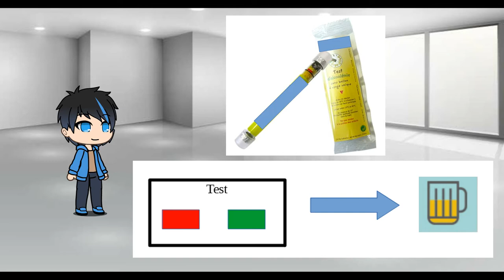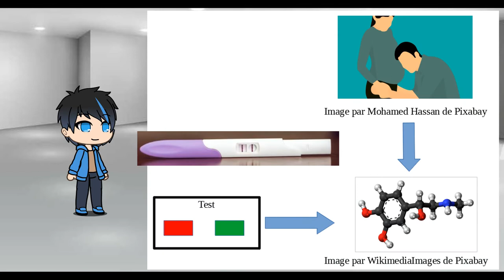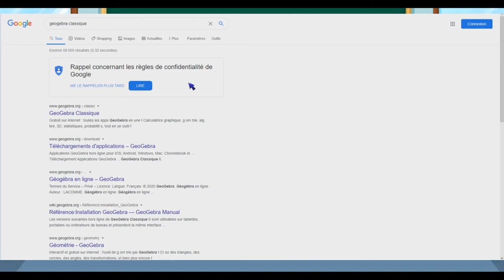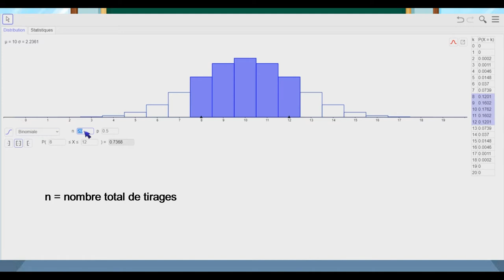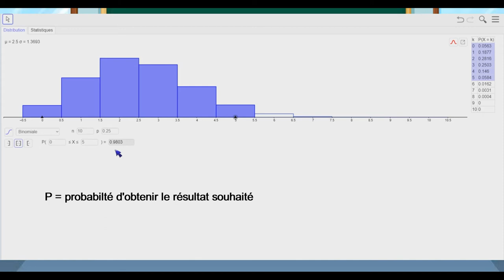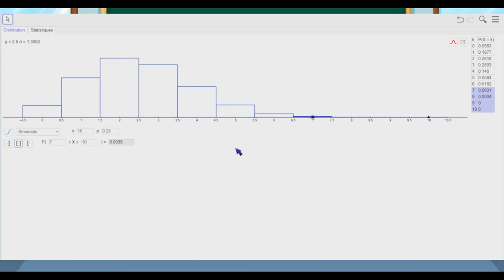Novice en parapsychologie: Comment tester le paranormal?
IMPORTANT:
cette vidéo a déjà été diffusée sur cette chaîne mais a fait l'objet d'une réclamation concernant
les droits d'auteur sur la musique de fond.
En conséquence, j'ai refait la vidéo en changeant uniquement la musique.

Qui n'a jamais rêvé de posséder un pouvoir surnaturel ?
Certains cherchent des preuves de leur existence.
Quelques explications.

Musique de fond:
Image de forêt dans le brouillard par LUM3N de Pixabay
Curseur de souris par OpenClipart-Vectors de Pixabay
Logiciel de montage: VSDC Free Video Editor
Logiciel audio: Audacity
Illustrations: Gacha Life